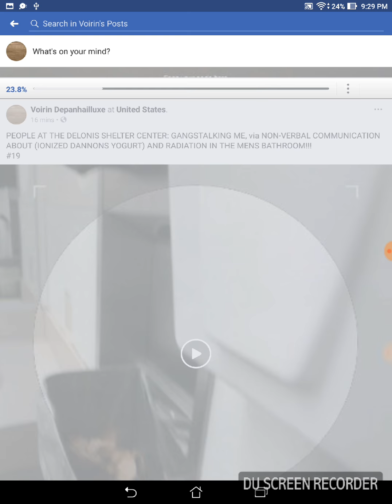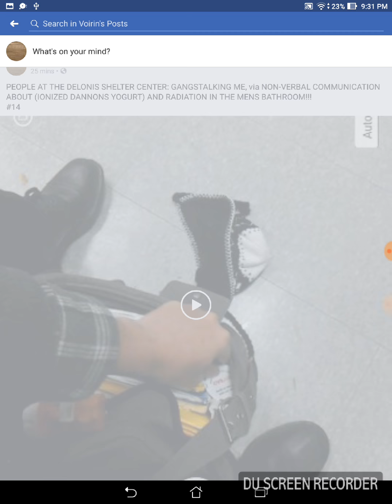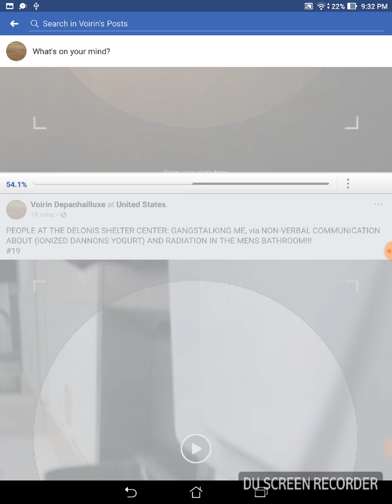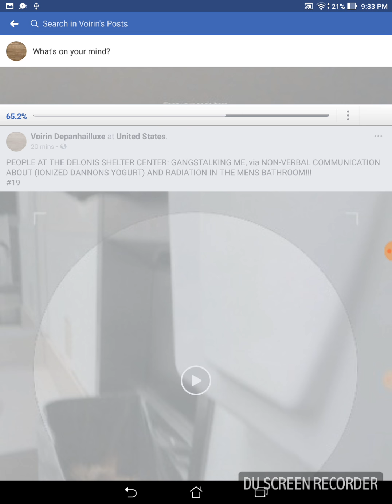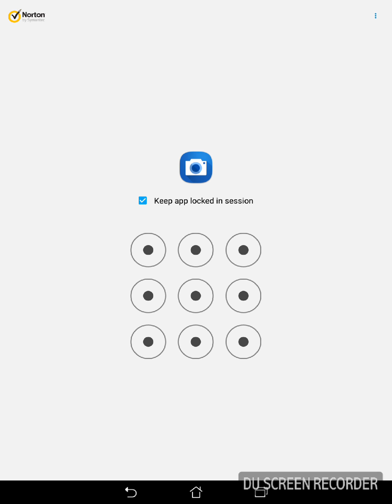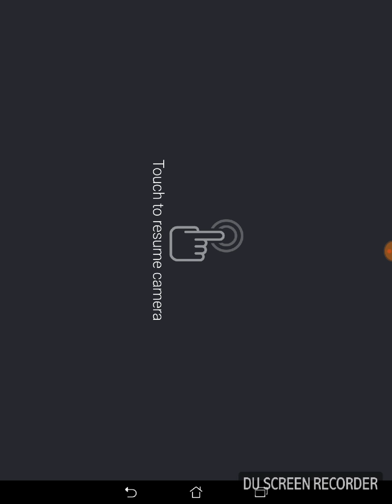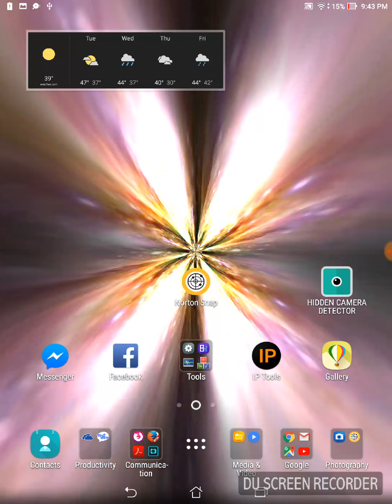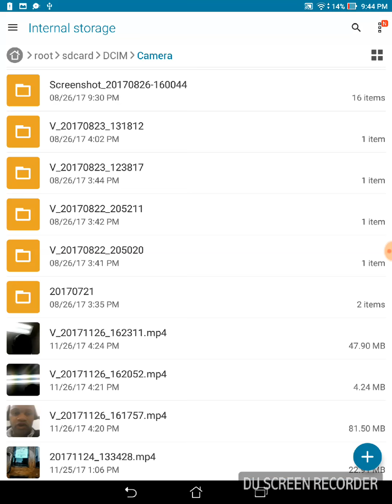ANN ARBOR, MICHIGAN LAW ENFORCEMENT & COMMUNITY OF (PURPLE) GANGSTALKERS/HURLY: TARGETED INDIVIDUAL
NOVEMBER, 2017

(ANN ARBOR, MICHIGAN POLICE DEPARTMENT) at 301 E Huron St,

ANN ARBOR, MICHIGAN (PURPLE) GANGSTALKING AGENDA: "The first one said: "Give him a touch of the hurly and let the others do the same; and we'll wallop him till he is dead."